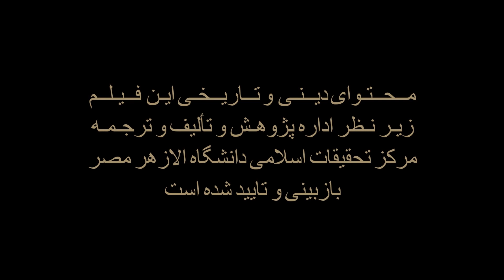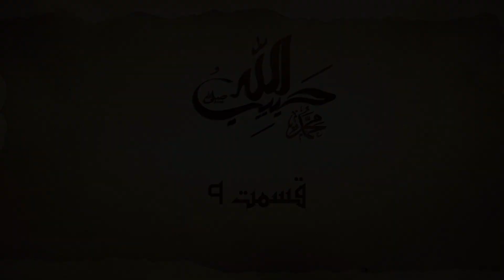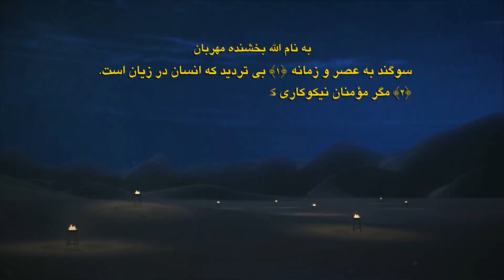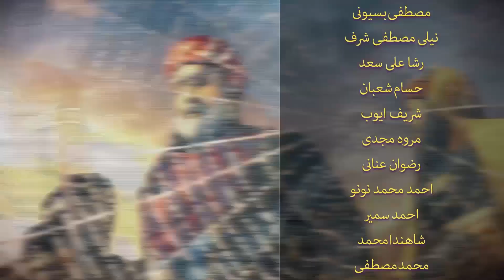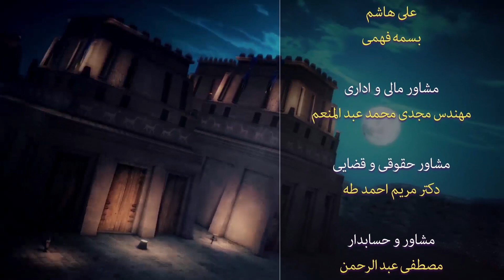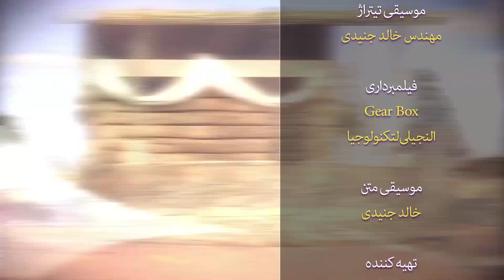سريال حبيب الله صلى الله عليه وسلم - فصل اول - قسمت 9